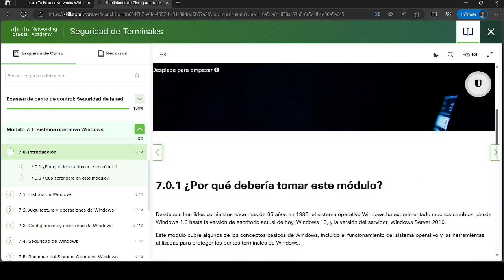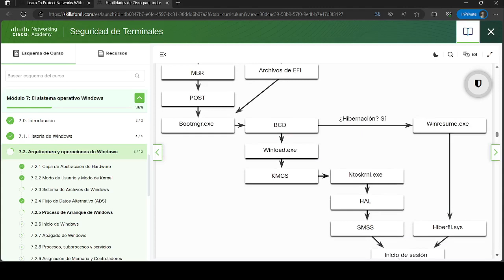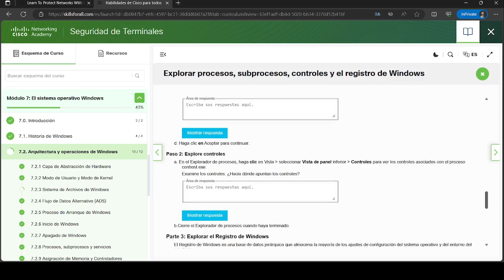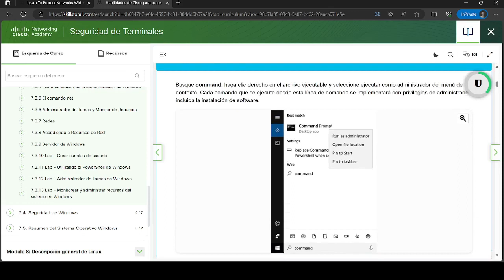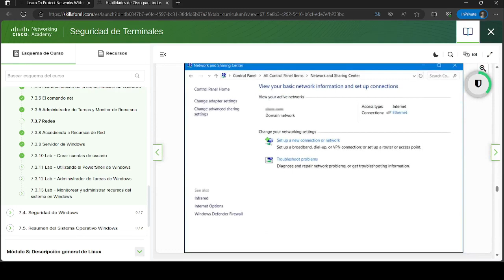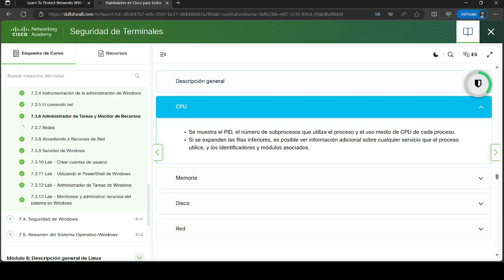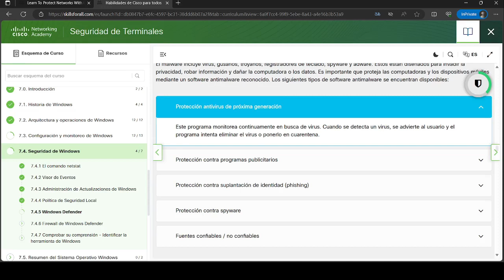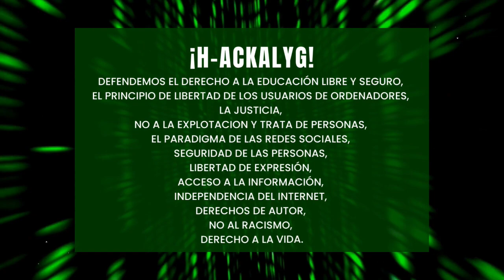Seguridad de Terminales | Modulo 7: El sistema operativo windows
Este video te muestra Seguridad de Terminales | Modulo 7: El sistema operativo windows